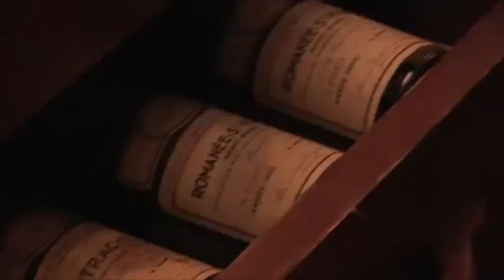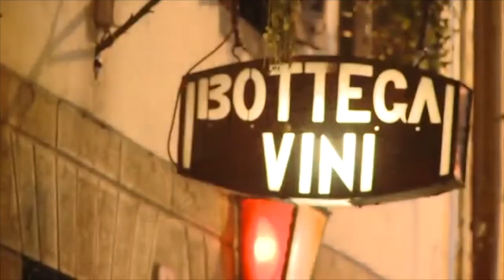Antica Bottega del Vino di Verona fra curiosità e voglia di ripartire. Intervista a Luca Nicolis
“Ci aspettiamo un futuro meraviglioso, perché la gente non si stancherà mai di bere vino, parte integrante della nostra cultura, non solo di noi italiani. Il vino non può mancare sulle nostre tavole per la nostra convivialità”.
Parola di Luca Nicolis, che si definisce semplicemente “oste”, ma è di fatto il gran sacerdote dell’Antica Bottega del Vino, uno dei locali storici d’Italia con 130 anni di vita alle spalle e appena due stop forzati: durante la Seconda guerra mondiale e fra marzo e maggio di quest’anno, nella fase di lockdown imposta per il Covid-19.
Dal 1890 a oggi ha ospitato illustri personaggi, grandi artisti e vip, da Salvador Dalì a Hillary Clinton in versione “First Lady”.
“Il nome Giulietta dell’Alfa Romeo venne deciso qui”, racconta Nicolis, che di aneddoti ne potrebbe scodellare per ore, così come per giorni potrebbe raccontare la storia di molte delle 18.000 bottiglie e 4.200 etichette che riposano nella cantina dell’Antica Bottega del Vino.
Qualche esempio? Difficile scegliere, ma ci si prova. E così, condotti da Nicolis in veste di Virgilio in questa ordinatissima muraglia di nettare di Bacco, ammiriamo “un Cognac francese del 1840, la più antica bottiglia che esponiamo, ma anche un raro formato di 6 litri di Masseto del 2010, dei quali esistono solo cinque esemplari nel mondo”. O, ancora, è particolarmente raro il marsala L’Ora da Re del 1932, apprezzato così tanto da Luigi Veronelli, da fargli appunto esclamare dopo la degustazione: “Ho passato un’ora da re”.
I protagonisti sono i vini e non vi sono limiti alla provenienza. “Da qualsiasi posto del mondo che abbia una vite che produce uva da vino”, è il confine tracciato.
Dopo la fase di lockdown è cambiato l’identikit dell’avventore. “Si è abbassata leggermente l’età media dei clienti, ma non è cambiata la cultura e l’approccio nei confronti del vino”, rassicura Nicolis.
La parola d’ordine è “fiducia”. “Dei clienti verso esercenti, delle autorità nei confronti degli esercenti e soprattutto fiducia in noi stessi, perché è destinato tutto a ripartire”. Ed è il messaggio che “l’oste” della Bottega del Vino invia per contagiare di ottimismo anche i colleghi del club delle enoteche storiche della ristorazione.
L’Antica Bottega del Vino si trova in via Scudo di Francia (perché nella via si trovavano gli uffici del consolato francese, anticamente), una trasversa di via Mazzini, centro dello “struscio” nel cuore del centro storico di Verona. Merita assolutamente una visita. Ma i clienti sono avvertiti: “In Bottega, nulla c’è da bere che non sia spremuto dall’uva. Quindi, la scelta cade fra vino, grappe, Cognac e Bas Armagnac. Niente superalcolici, niente spiriti, miscelati e nemmeno bibite”.